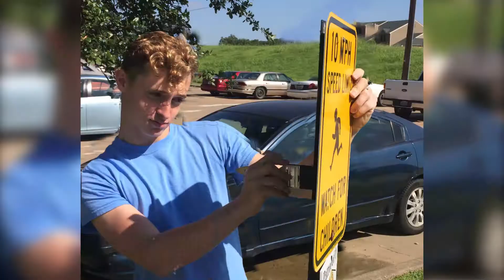Boys of Summer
Austin Texas Boys of Summer